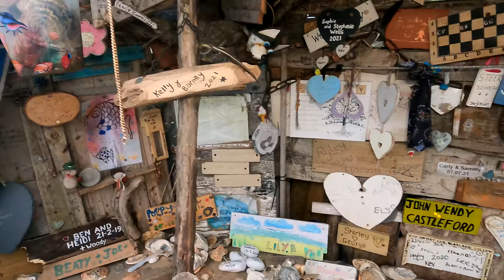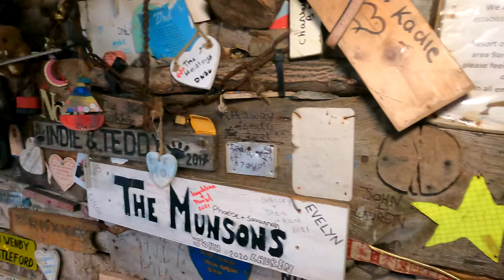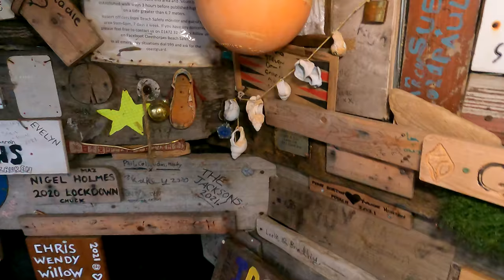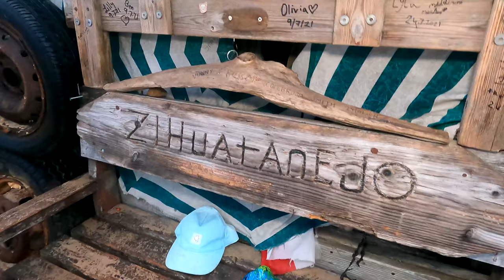Learning Sea Fishing | East Coast | The Bench Pt 3 | Hunt for Big Fish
I am new to Sea Fishing so why not come and join my on my vlogging adventure about how i started and my trips out fishing, will i get what i target?
In this case we are targeting Dog Fish but the sea quickly proved that we weren't going to be fishing for doggies and smooth hounds, BUT did i catch? watch and sea.